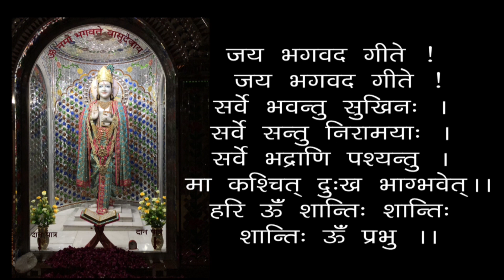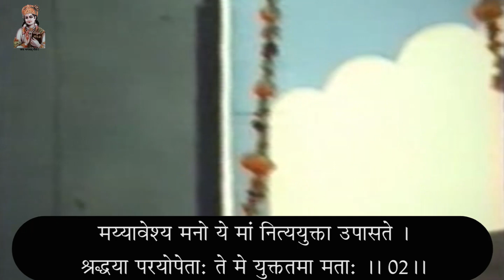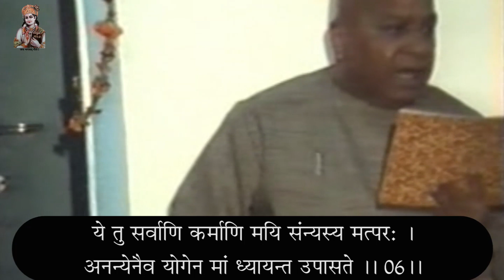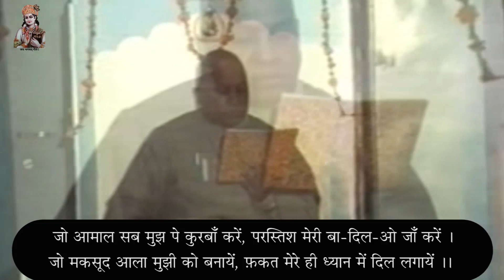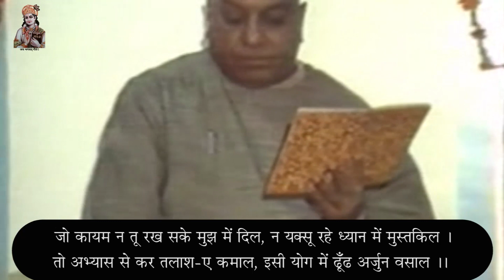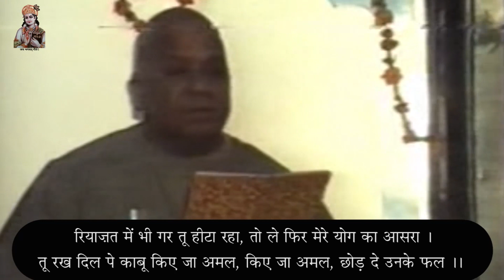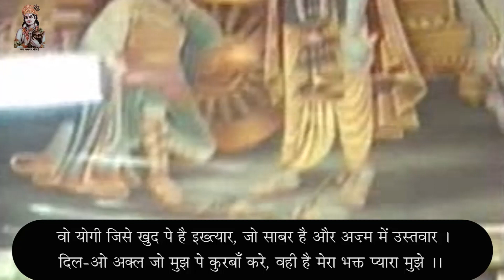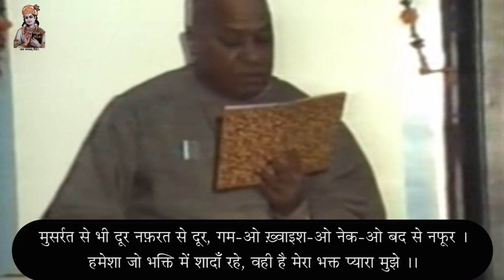Kaartik Month - 20 Day - Geeta 03-34 - Raag Dwesh Rahit Hokar Karam Karo - 19961114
00:00 - हरे कृष्ण कीर्तन
13:00 - आरती
18:27 - 12वें अध्याय का यज्ञ
27:14 - कार्तिक मास - 20 स्नान - गीता 03-34 - राग द्वेष रहित होकर कर्म करो
कार्तिक मास - 20 स्नान - गीता 03-34 - राग द्वेष रहित होकर कर्म करो - स्वामी श्री गीतानंद जी महाराज
Kaartik Month - 20 Day - Geeta 03-34 - Raag Dwesh Rahit Hokar Karam Karo - 19961114 - Perform Actions Without Any Attachment Or Malice - Swami Shri Geetanand Ji Maharaj